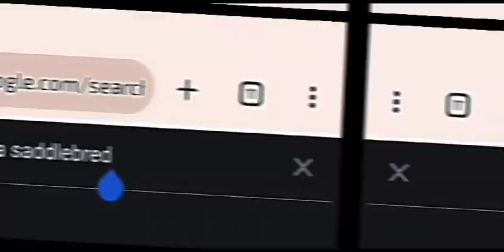Rodzinka Saddlebred odc.1 ,,Czy Plan Tekili Się Uda?''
Niby zwykła ,,Rodzinka'' a jednak NIE!!! Poznaj świat śmiesznych koni Eldorada, Snowflake, Kaskady, Silvy i Tekili. Dziewczyny idą do szkoły a Tekila ŚPI. Czy Plan Tekili Się Uda?